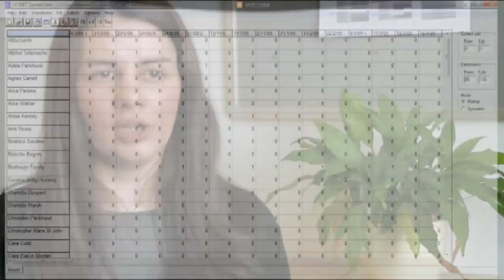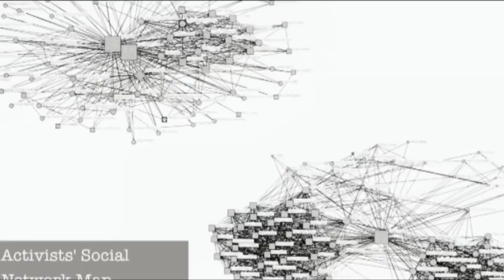Researching how new tactics spread through social movements (Dr Gemma Edwards)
Dr Gemma Edwards talks about her research into how tactics spread throughout social movements, using the Women's Social and Political Union, a Manchester-based suffragette group, as an example. Gemma's research uses an innovative kind of social network analysis combining computer modelling of social networks with an analysis of diaries and letters kept by the women. Gemma Edwards is a lecturer in Sociology at the University of Manchester.